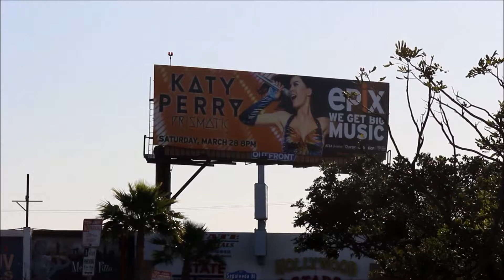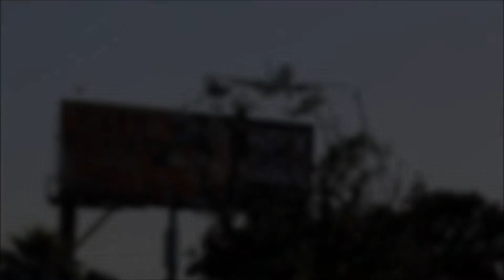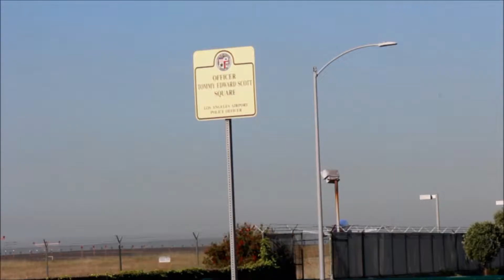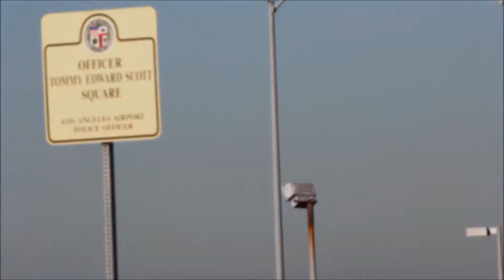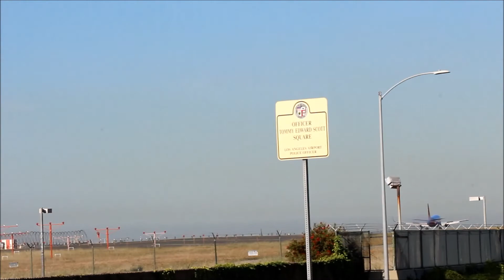[HD] LAX Spotting: In-N-Out Spotting Part 3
Part THREE of my spotting series from In-N-Out at LAX. This small park is under the approach path for 24R and sees action from regional jets to jumbos! A380 coming up in the next few videos!

Welcome to ABSpotting. This channel is dedicated to airplane spotting. Most videos will will be spotting in Northern California, unless I travel somewhere else and bring my camera along.

This video is the property of ABSpotting.